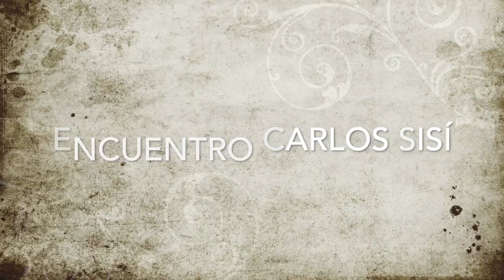Celsius 232 día 2 - 15 de julio de 2020